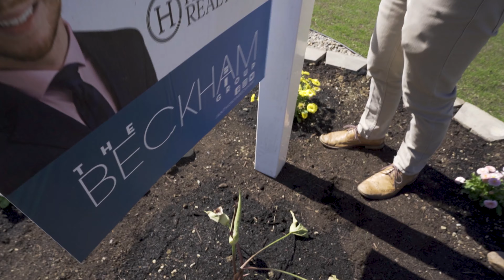🔴 Coronavirus Impact On Real Estate (How My Real Estate Business Was Affected By COVID-19)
The Coronavirus has had an impact on many businesses, my real estate businesses included. I wanted to give you an update on the $150,000 house we bought right before the COVID-19 pandemic for only $55,000 and how despite the Coronvirus we were still able to make $30,000 on that flip.

I hope everyone is doing well and that your real estate business has also been able to kick the economic affects of the Coronavirus.

Helpful Tools and Deals:
💰 Best real estate CRM/Website combo we use and waive the $199 set up fee when signing up
🥕 Website provider we use for both our agent and investor websites
🏡 Best way to find off market real estate deals and listings
📈 Get 4 FREE Stocks on WeBull (Deposit $100 and get 2 stocks valued up to $1600